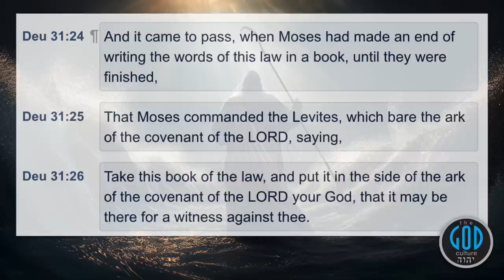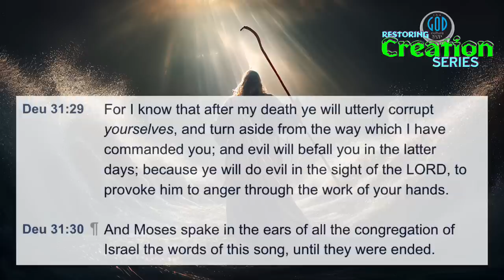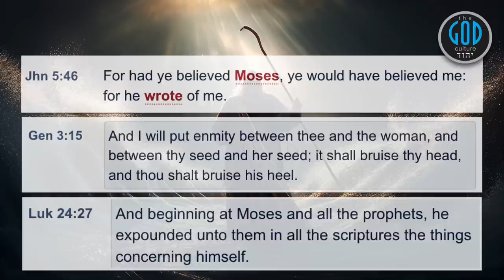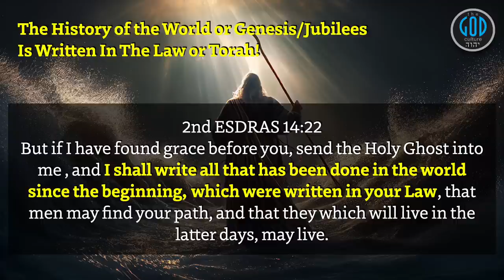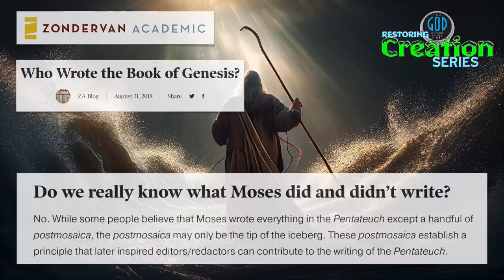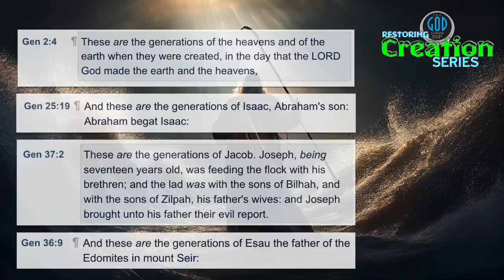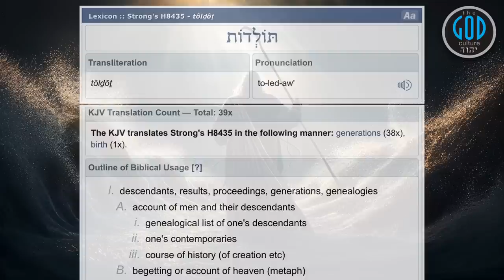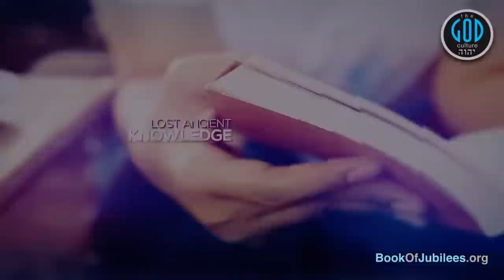Restoring Creation: Part 1: Did Moses Write the First Chapters of Genesis?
Somehow, there are actual scholars, most of them, who ask this question and neglect to do the research to find the answer. It is not that difficult. This video and the next will provide detailed, credible answers that will resolve this once and for all. Yah Bless.

For Our Books in eBook (Free) or Print:
OphirInstitute.com
2Esdras.org
BookOfJubilees.org
RestSabbath.org
LeviteBible.com